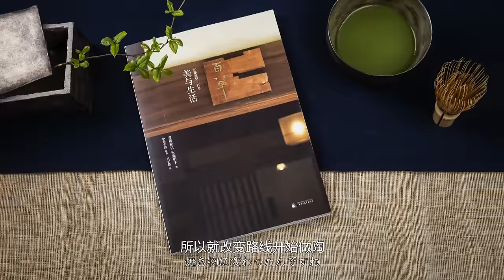安藤雅信：浴衣之美